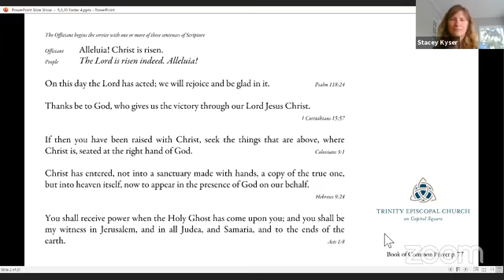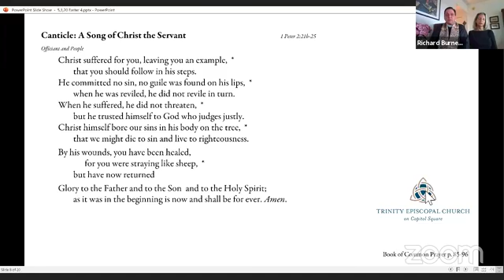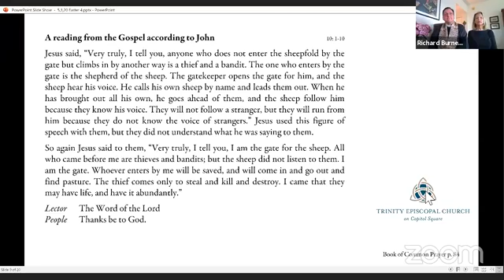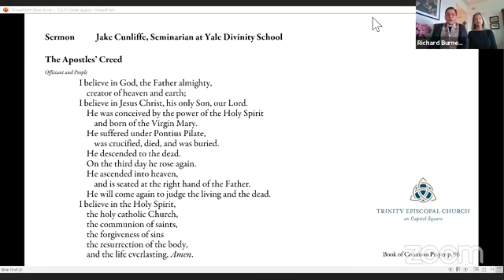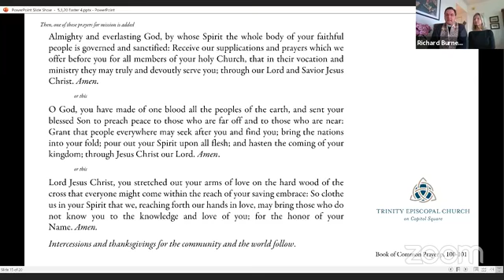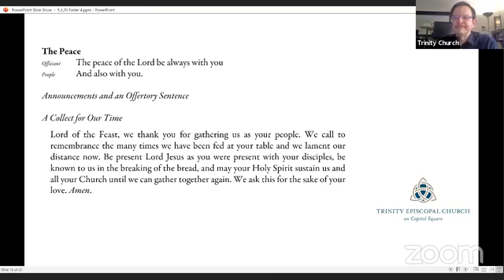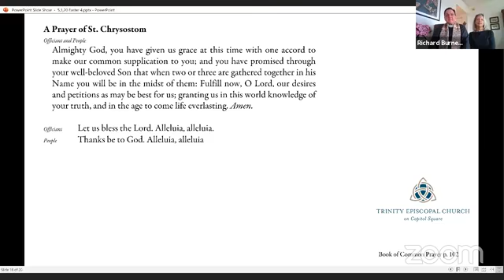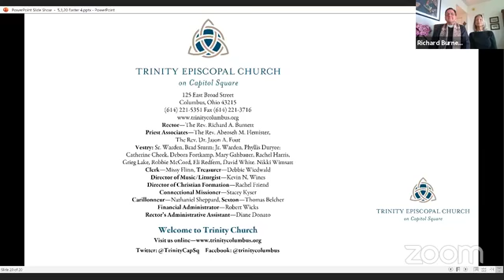Worship - May 3, 2020